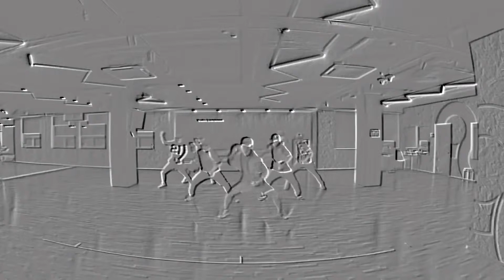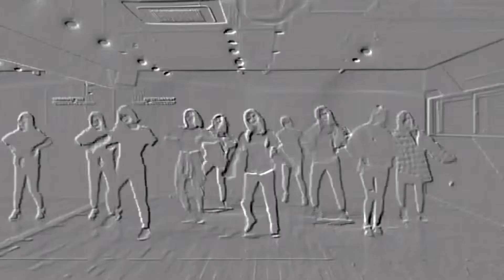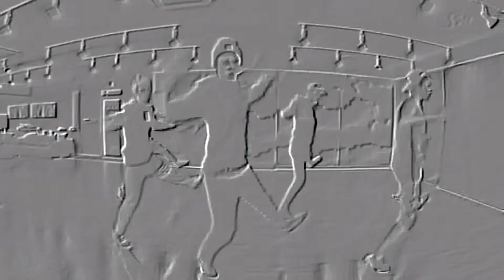УГАДАЙ K-POP ПЕСНЮ ПО DANCE ПРАКТИКЕ I MISS RIGHT